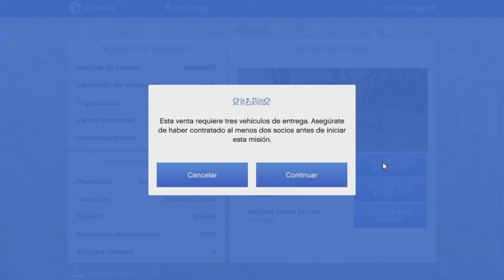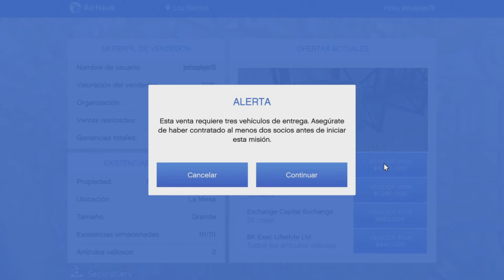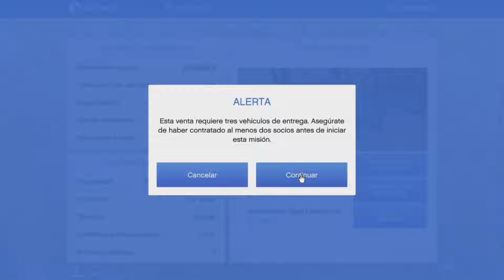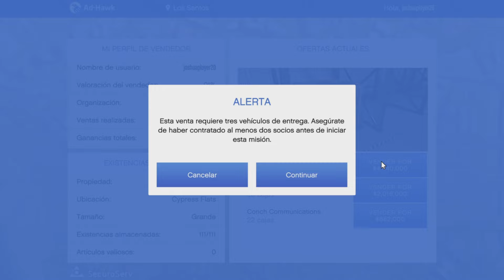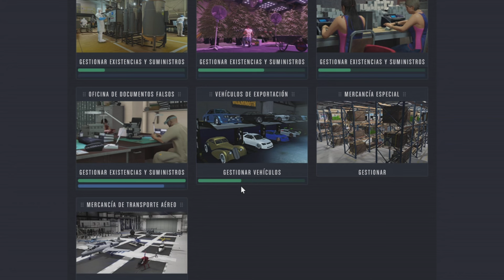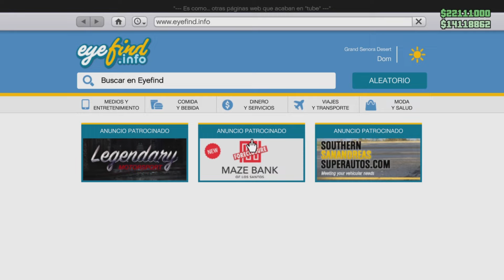GTA 5 - Vendiendo mercancía caja todo completo $22,110,000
Estaba doble ya quito meses pasado, hay veces repite.